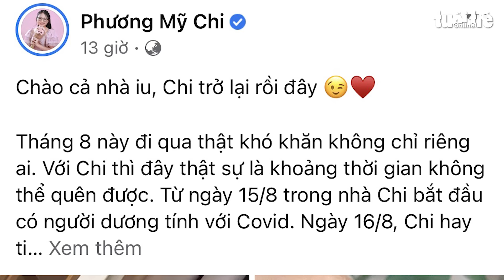Phương Mỹ Chi kể về chuyện cả nhà 5 người mắc COVID-19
Sau 14 ngày cả gia đình Phương Mỹ Chi gồm 5 thành viên mắc COVID-19 tự điều trị tại nhà, qua test nhanh thì 4 thành viên đã âm tính, trong đó có ca sĩ Phương Mỹ Chi.